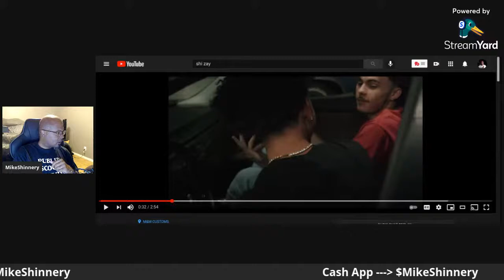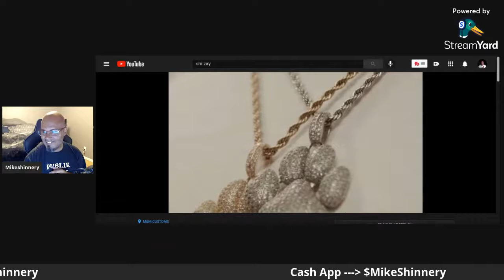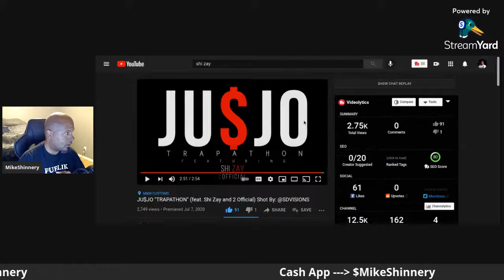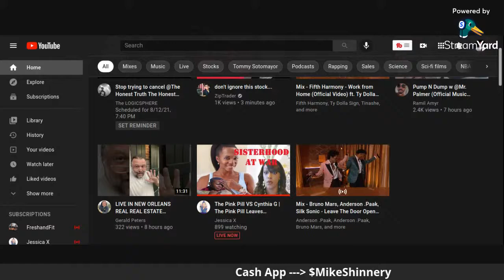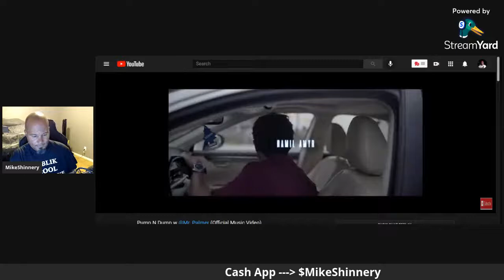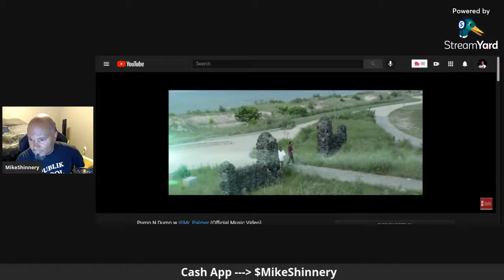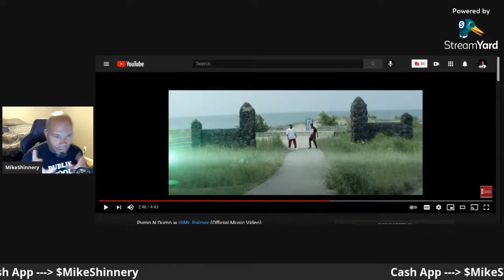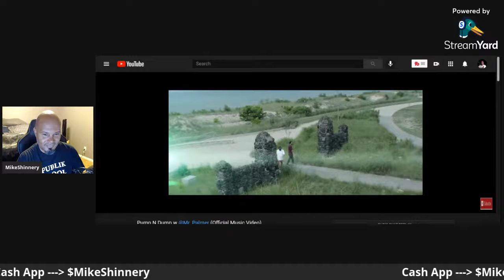Due Diligence - Cost Of Freedom - Dream Rich Think Poor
-Wealth Courses-

Let me know if you wanna know my tricks to making money in the stock market...

Just a world traveling man sharing some knowledge and life truths. I have experience in multiple industries to include military, customer service, barber shop, plumbing, fast food, and computers(IT). Hoping to create a better world by helping men become the best version of themselves.